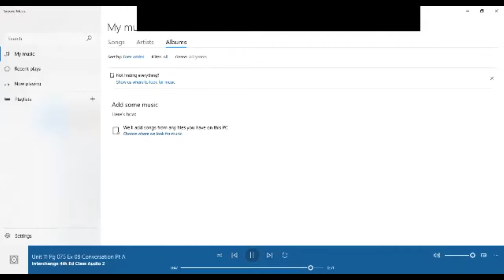Ingles Corporativo- Participants will also identify the passive with by in context.1.27.2021(Day 3)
In this class participants will be able to listen and practice a conversation between people asking for and giving information; Participants will also identify the passive with by in context.

En esta clase los participantes podrán escuchar y practicar una conversación entre dos personas pidiendo y dando información; los participantes serán capaces de identificar la voz pasiva con "by" en contexto.